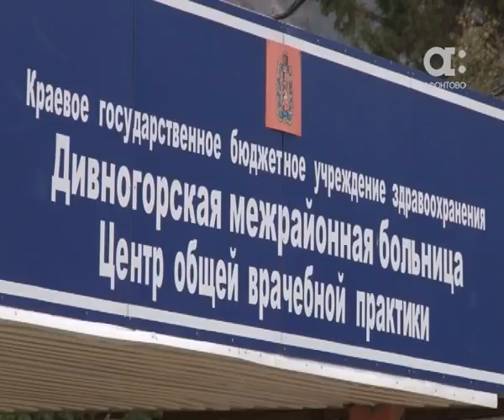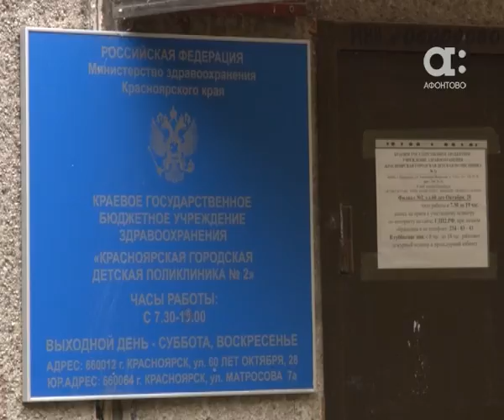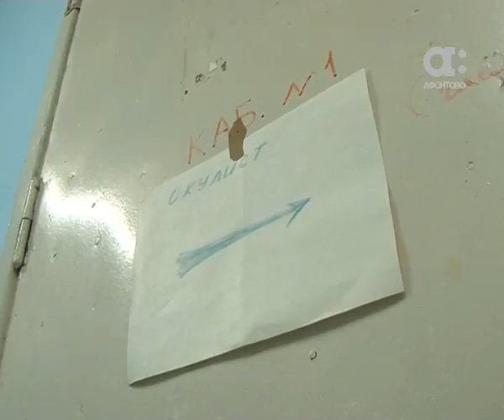Последнее место в рейтинге эффективности здравоохранения заняла российская система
Россия заняла последнее место в рейтинге эффективности системы здравоохранения. Страны оценивало агентство Блумберг. Российский Минздрав уже заявил, оценщики ошиблись - у них была устаревшая информация. Но цифры не врут: в Гонконге, который на первом месте, средняя продолжительность жизни почти 84 года, у нас - 71. Виталий Поляков сегодня выяснял, так ли все плохо в российской, и в частности, красноярской медицине.